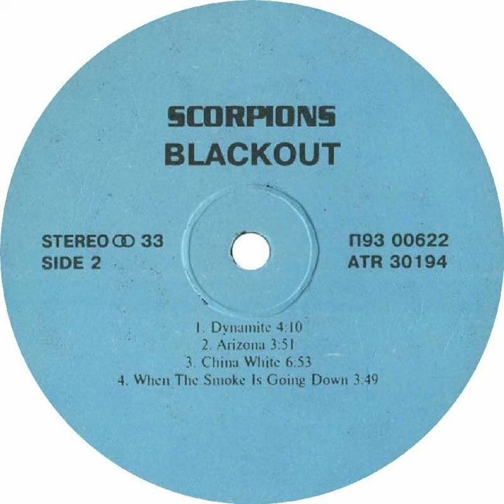Scorpions - Arizona Backwards